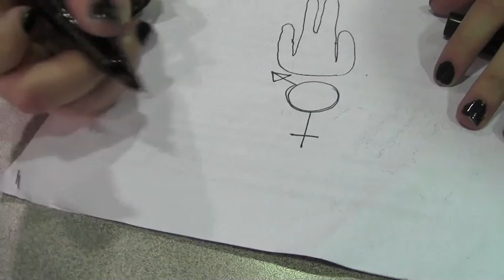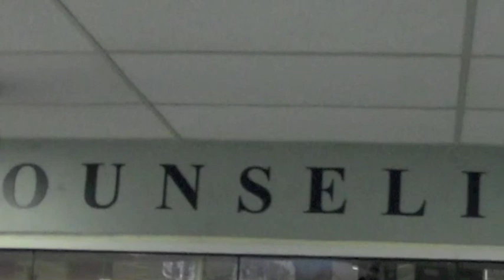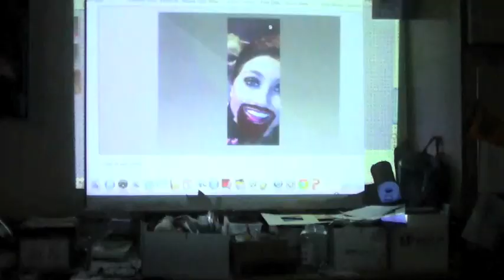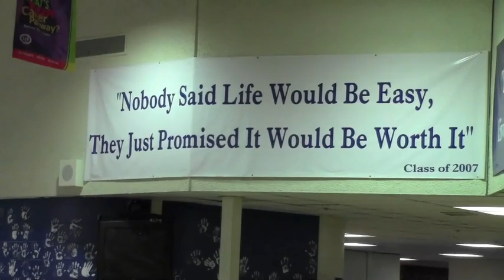Transgender Awareness (Short Film)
Jason, an adolescent FTM (Female to Male) Transgender must embrace the challenges that come with being who he is.